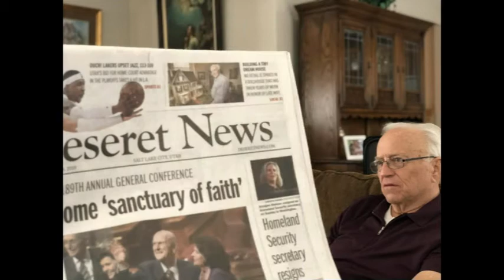Larry Elkins tribute